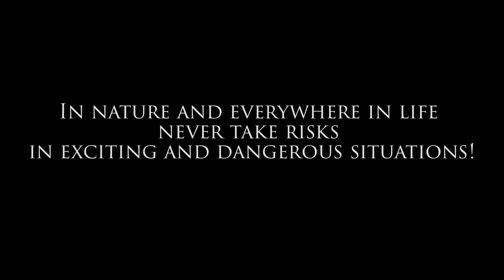Exploring of the foggy mountain peaks of the Krasnodar Territory/Exciting Republic of Adygea - PART1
An exciting and dangerous trip from Sochi to the Republic of Adygea
Fresh frosty mountain air and mystical fog on the way to the goal
Steven Solarte
Gear used in this video:
Canon 1300D
Put Like this video
You will not be difficult and I will be very pleased!